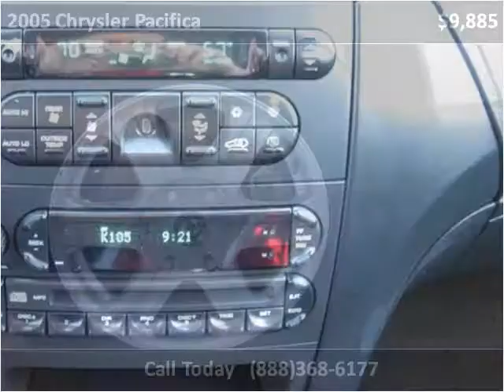2005 Chrysler Pacifica Used Cars Fort Wayne IN